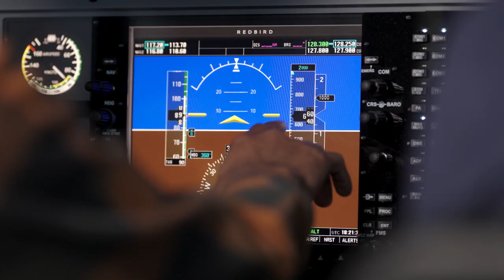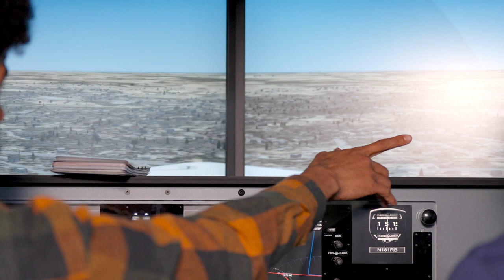Aviation at NWFSC | The College Tour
Freshman Aviation Airframe Mechanics major Brayden talks about how NWFSC is facilitating his passion for aviation and the industry, both inside and outside of the classroom.

Located in the coastal heart of the Florida panhandle, Northwest Florida State College (NWFSC) has earned a reputation for educational excellence and community involvement. NWFSC offers bachelor’s degrees, associate degrees, and certificates to 8,011 enrolled students. The College also hosts Collegiate High School, with more than 350 students earning college credit while they attend high school. Additionally, the College’s athletic program has earned several NJCAA national championships, and the College is the current women’s basketball national champion.